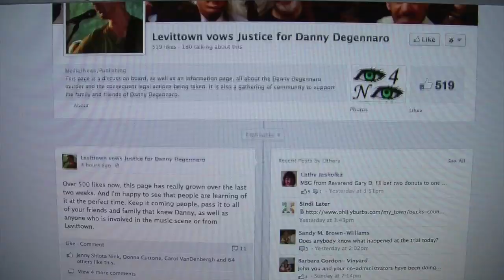First trial for Danny DeGennaro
Jermaine Jackson, the first of five defendants, went on trial Monday for the murder of local musician, Danny Degennaro back in December of 2011